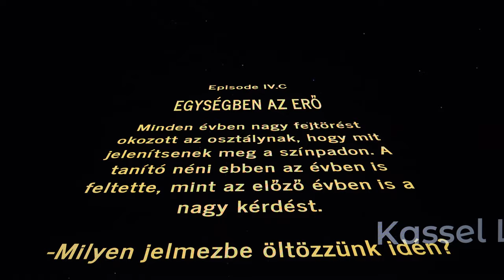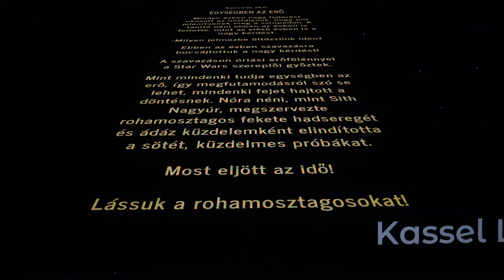Alsós Farsang 2024